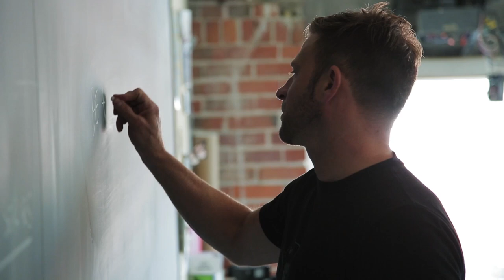why clients call you back | Daily Creative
It's the Daily Creative! A new experiment to get your questions answered. Have a question?

How do you handle a photoshoot that's not working? [0:50]